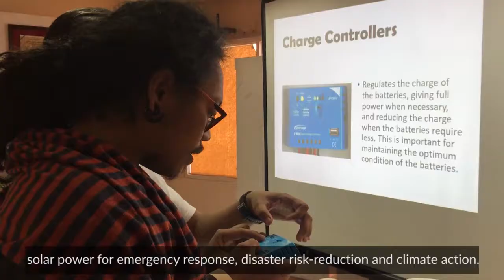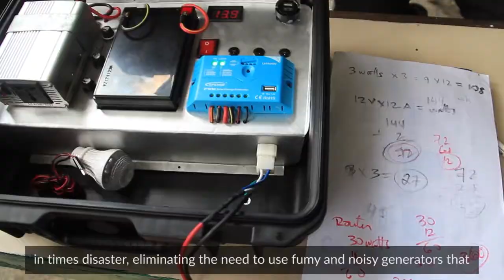TekPaks for Climate Action.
The Institute for Climate and Sustainable Cities through its RE-Charge Pilipinas project recently trained 350 PH volunteers to become Solar Scholars. We assembled our very own TekPak, a portable solar generator that can be used for emergencies and climate action.